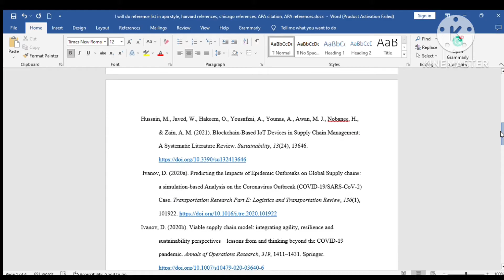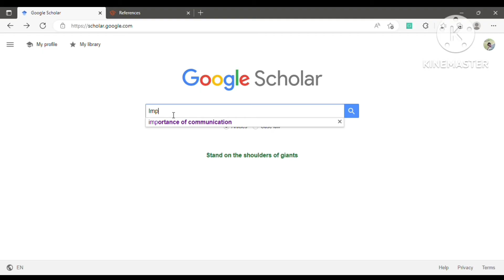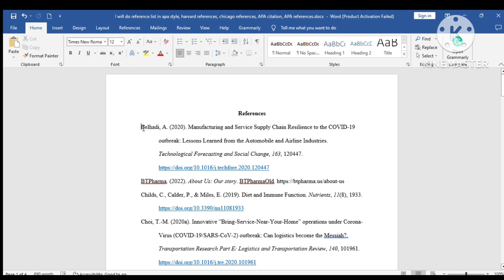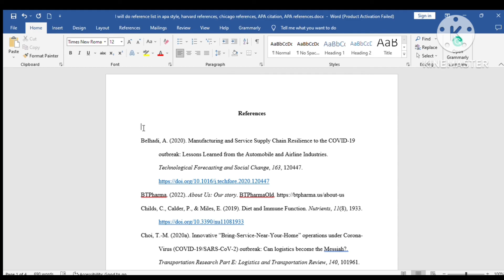APA 7th style references/ Hindi/ Urdu Tutorial/ Formatting APA references & APA reference page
In this video, we will be discussing the APA 7th edition format for formatting APA references and the APA reference page. Whether you're a student, researcher, or professional, it's important to correctly cite sources in your work. This video will provide a step-by-step guide to help you format your references in accordance with the latest APA guidelines. You will learn about the different types of sources, how to format in-text citations, and how to create a comprehensive reference page. So, sit back, grab a pen and paper, and let's get started!
          In this comprehensive guide on APA 7th edition, we delve into the specifics of formatting references and creating a reference page that adheres to the latest APA standards. We cover the different types of sources that you may need to reference, such as books, journals, websites, and more, and show you how to format in-text citations accurately. Our step-by-step instructions and visual aids make it easy to understand and apply the APA 7th edition format in your work.

  In today's academic and professional world, it's essential to correctly cite sources in your work. The APA 7th edition provides clear guidelines for formatting references and creating a reference page, and this video will give you a comprehensive overview of these guidelines. This video is all about APA citation based on the 7th edition of the American Psychological Association (APA) guidelines. Proper citation of sources is an important aspect of academic and professional writing, and the APA 7th edition provides comprehensive guidelines for referencing a wide range of sources.

We will go through the different types of sources you may need to cite, such as books, journal articles, websites, and more, and show you how to format in-text citations and create a reference page that accurately reflects the sources you have used. Our step-by-step instructions and visual aids make it easy to understand and apply the APA 7th edition citation format.